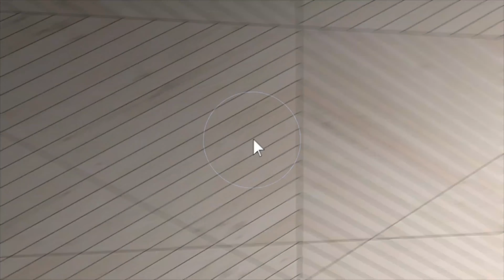531 SILTSTONE PL Unbranded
531 SILTSTONE PL   Unbranded